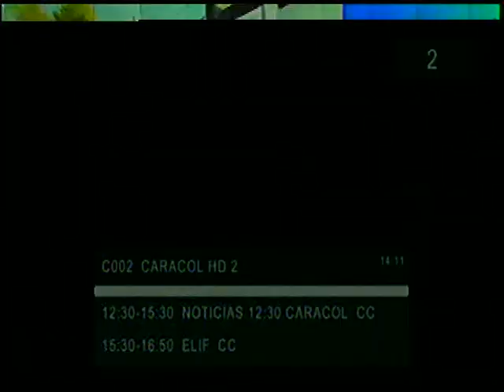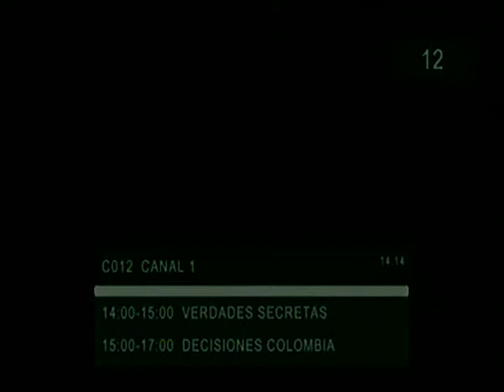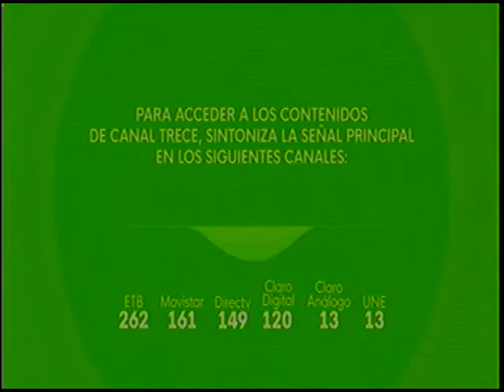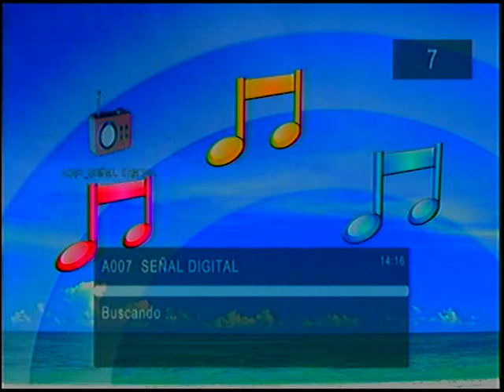Televisión Digital (TDT) en Pontevedra, Bogotá 14/11/18 (DVB-T2)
14: Caracol Televisión
-Caracol TV HD (HD)
-Caracol TV HD2 (retransmite señal SD en simultáneo, pero la programación en vivo o diferenciada transmite en HD)
-Blu Radio (audio)
-La Kalle 96.9 (versión audiovisual)
-Caracol TV Móvil (one-seg)
15: RCN Televisión
-RCN HD (HD)
-RCN HD2 (HD, simulcast (no tan exacto) y eventos)
-La FM (audio)
-RCN La Radio (audio)
-NTN24
-Radio Uno (audio)
-Tacho Pistacho
-RCN Móvil (one-seg)
16: Radio Televisión Nacional Sistema de Medios Públicos
-Señal Colombia (HD)
-Canal Institucional (HD)
-Canal Uno (HD)
-Radiónica Radio (audio)
-Radio Nacional de Colombia (audio)
-Señal Digital (audio)
17: El Tr3ce
-El Trece HD
-Carta de ajuste
27: Casa Editorial El Tiempo
-CityTV
-El Tiempo Televisión
28: Canal Capital HD